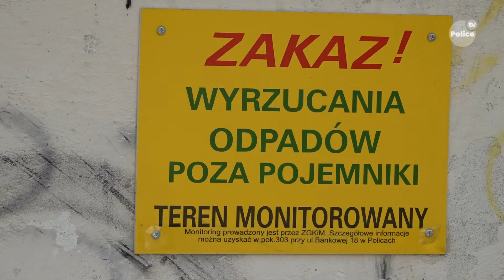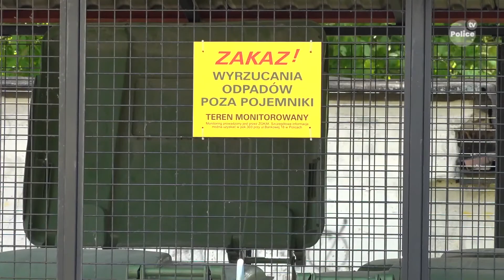Nawet 5 tys. złotych kary mogą otrzymać osoby podrzucające niedozwolone odpady pod wiaty śmietnikowe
Teletydzień 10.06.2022 - Wciąż dochodzi do sytuacji podrzucania niedozwolonych odpadów pod wiaty śmietnikowe. Dzięki fotopułapkom i monitoringowi coraz częściej udaje się zidentyfikować sprawców. Niestety koszty związane z wywozem śmieci ponoszą mieszkańcy